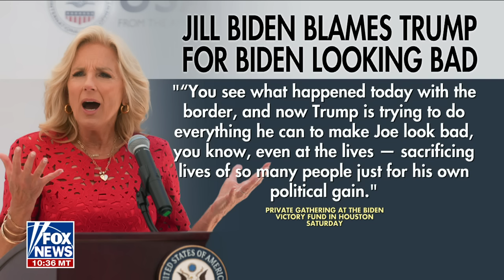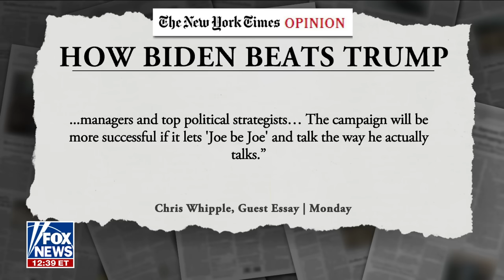Jill Biden goes after Trump: 'Trying to make Joe look bad'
'Outnumbered' panelists discuss the first lady's recent attack on former President Donald Trump.